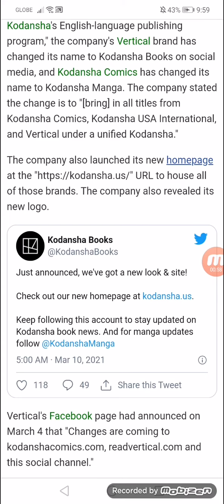Vertical, Kodansha Comics Change Names on Social Media, Get New Homepage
Kodansha USA Publishing launches new homepage to house all brands under "unified Kodansha"